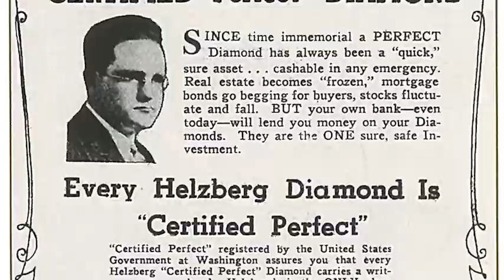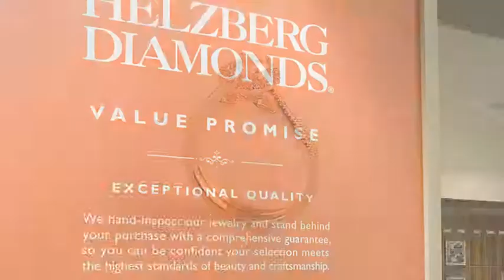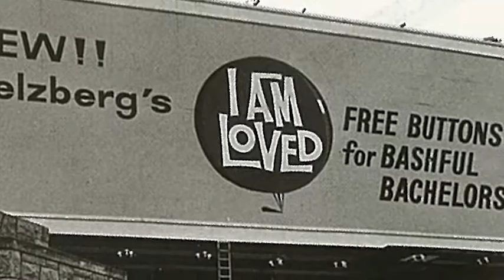Helzberg Diamonds 100 Year Video